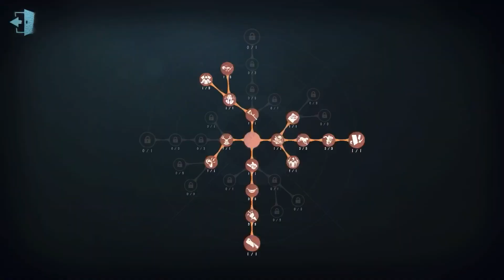#249 The Mind's Eye | Pro Player | The Red Church | Identity V